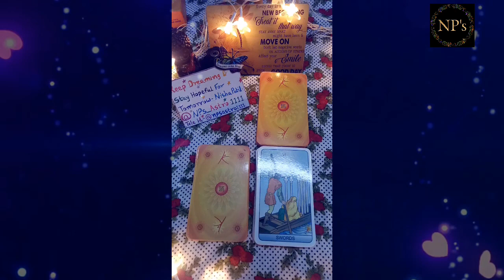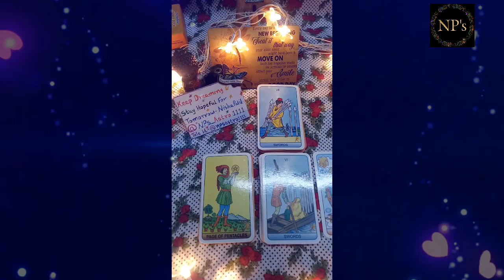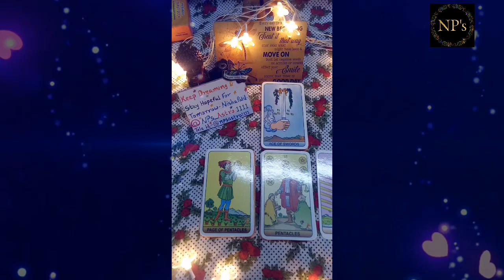Discover Your Destiny🍀pick a card daily tarot reading🍀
Welcome my soul family🙏this is Nisha Patil.I create captivating tarot cards videos for pick-a-card readings and insightful twin flame readings. DM to DF messages today. Discover the mysteries of divine masculine and feminine energies, find guidance on love, and explore horoscopes. Timeless collective  energy readings to uncover their current feelings and next actions. Love messages,astro guidance by krishnamurthy (kp)method for all signs, guiding you towards reunion with your twin flame or soulmate. Card of the day and collective readings to help navigate your journey. Unlock the secrets of love and destiny with my transformative daily tarot cards reading.

nps_businesscorner1111

tarot
pick a card
tarot reading
daily tarot
tarot reading
card of the day
tarot reader
divine
blessings